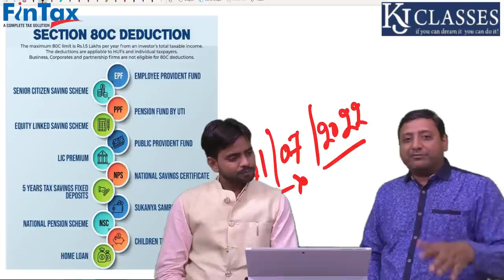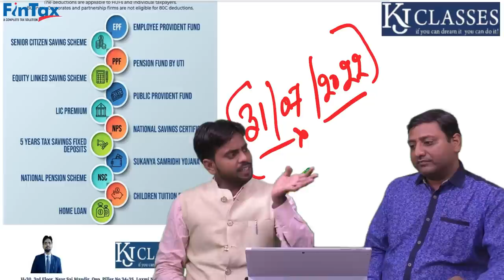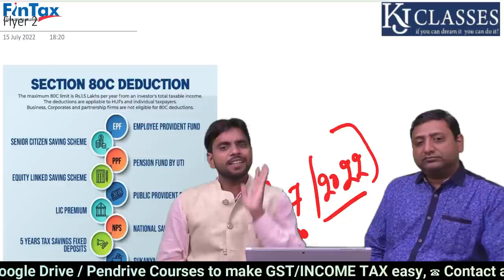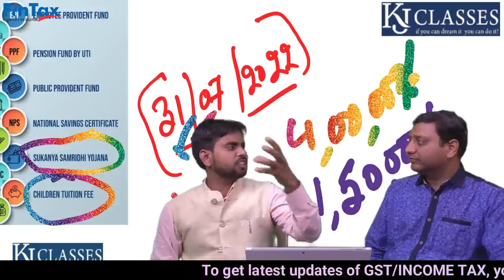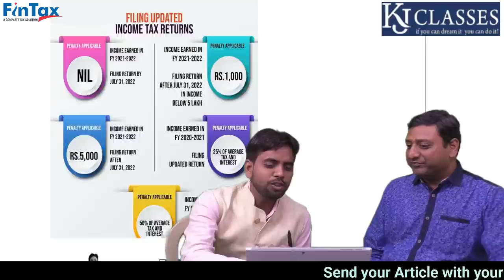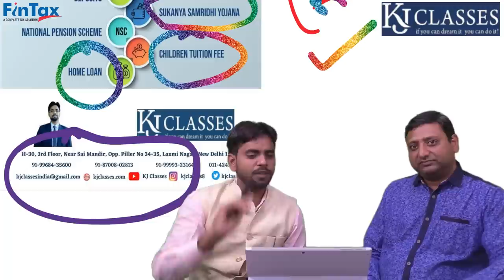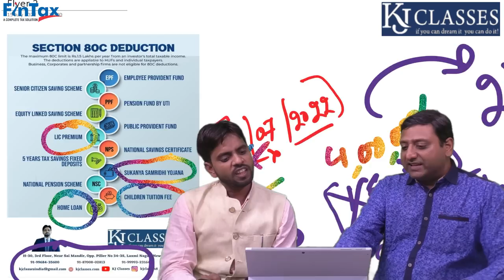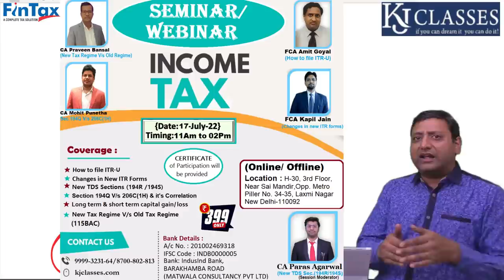अब ITR की Date Extend होंगी जरूर देखे || CA KAPIL JAIN || CA PRABHAKAR GUPTA